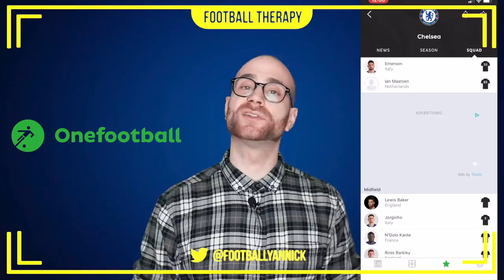Chelsea News: Arsenal BATTLE For £50m RB Leipzig Defender! Frank Lampard To Axe EIGHT Players!!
Click The Link Below For OneFootball!

I talk about Chelsea's transfers business and rumours. Dayot Upamecano has been identified as Frank Lampard's priority central defender target. Although it looks Chelsea Football Club will have to battle with London rival Arsenal to try and tempt the French international to Stamford Bridge. The RB Leipzig player has reportedly got a release clause of £50m, and Chelsea could look to activate it in the Summer transfer window! I also comment on recent articles reference a potential 8 players exit come the summer.